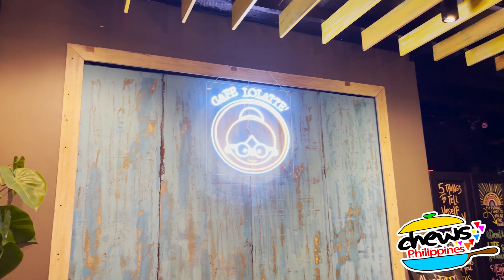Chews Philippines Ep 18: Cafe Lolatte sa Sta. Maria Bulacan!